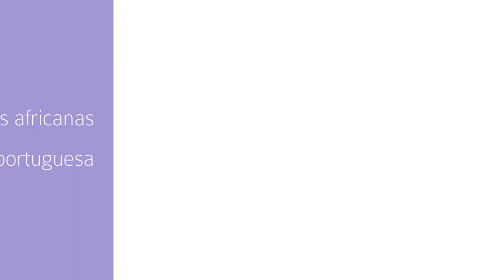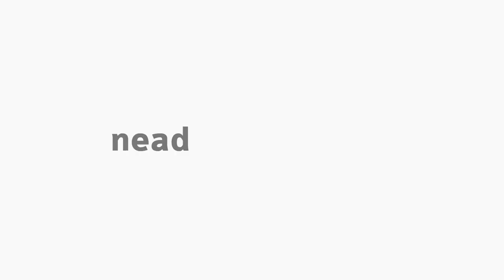[LET] Entre Alda do Espírito Santo, Benja e Conceição Lima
Tema Entre Alda do Espírito Santo, Benja e Conceição Lima na disciplina de Literaturas Africanas de Língua Portuguesa com o professor Dejair Dionisio para o curso EaD de Letras da Universidade Estadual do Centro-Oeste do Paraná.